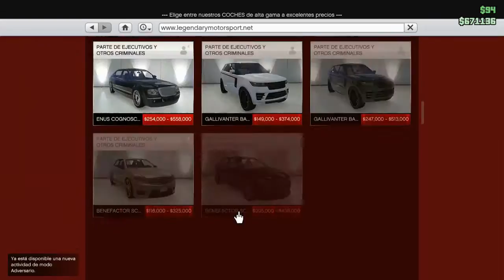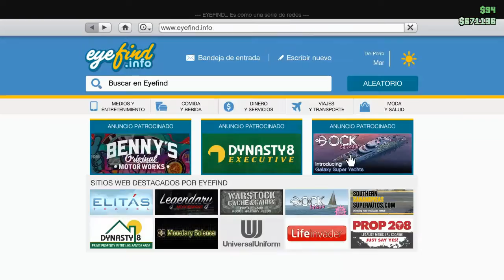GTA V Online | ACCION EN EL FINAL !! #7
Que tal amigos de AzGames ! Hoy les traemos un nuevo gameplay en modo libre de GTA V Online !  Con un poquito de acción en el final del gameplay y estuve hablando sobre muchas cosas del canal ! Esperemos que les guste !